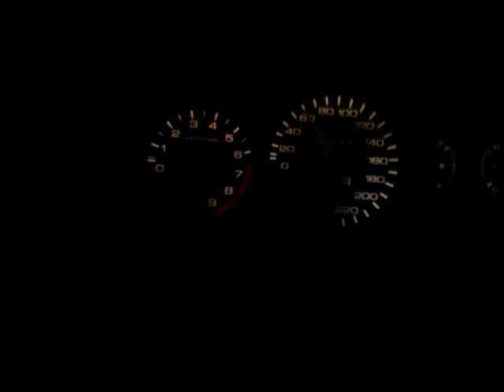D15 Minime 0-120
D15B7 + Z6 Kopf
B16 DK
SRS 4-2-1
100 Zeller
BC Spec 2
P28 ECU mit D15B JDM Map